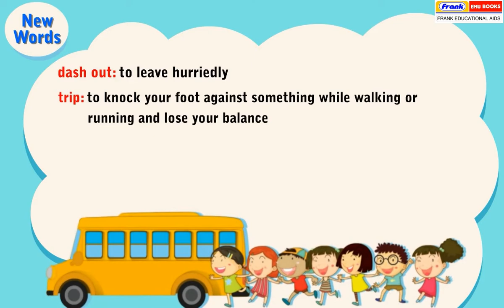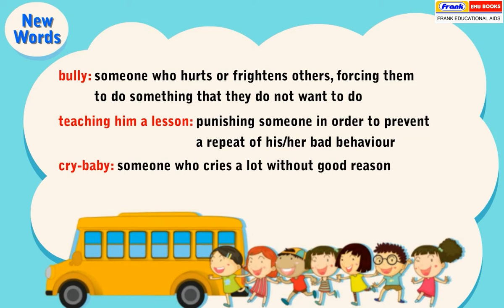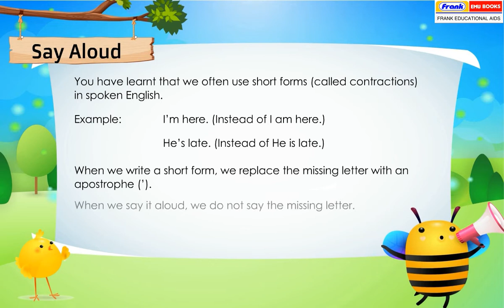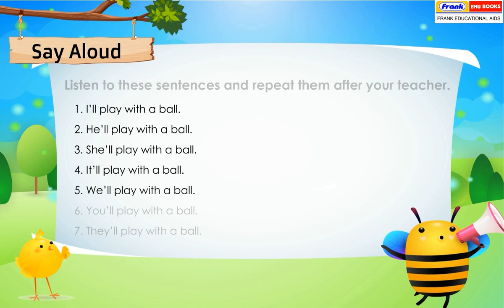Sparkle 3 - Chapter 8 - Friends